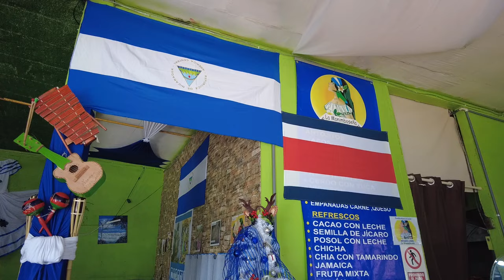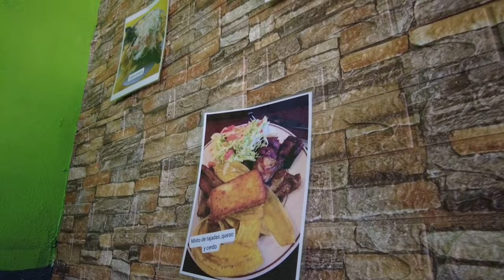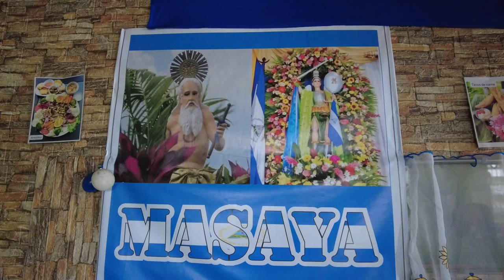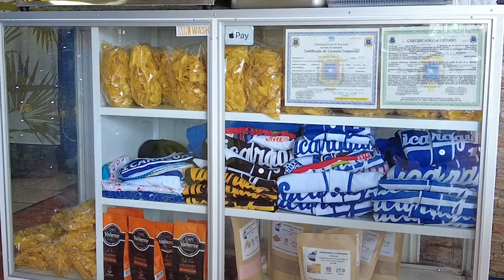“La Monimboseña”: un restaurante nica en el “puro centro” de San José, Costa Rica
En pleno corazón de San José, sobre la avenida 10 y frente a la Municipalidad de la capital, se encuentra el restaurante Rinconcito Nicaragüense “La Monimboseña”. Es el emprendimiento de Erika Sánchez, originaria del pueblo indígena de Monimbó, en Masaya.
La emprendedora llegó a mediados de 2018 a Costa Rica, tras el estallido de la crisis sociopolítica en Nicaragua. A Erika siempre la han llamado cariñosamente "La Monimboseña" como reconocimiento a su fuerza y resistencia, valores que comparte con su pueblo indígena, reconocido y respetado en Nicaragua por sus luchas contra las tiranías.
A sus 38 años, lucha contra el cáncer de mama y, a la vez, trabaja incansablemente, de lunes a lunes, para sacar adelante a su familia y el negocio que hoy lidera.

Si quieres conocer otros restaurantes y fritangas nicaragüenses en Costa Rica, te invitamos a visitar esta playlist con más videos 👉🏻

Sigue todas las historias de NICAS MIGRANTES en nuestro playlist con historias de nicaragüenses en el mundo 👉🏻